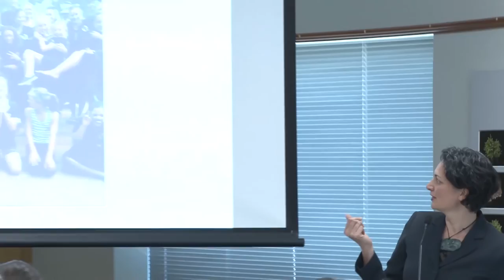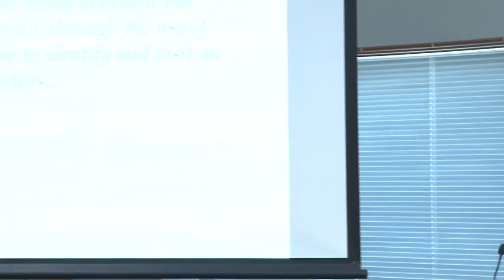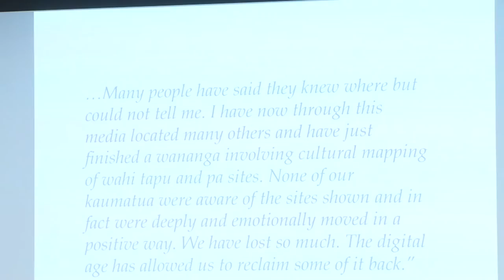Mark Crookston & Ariana Tikao - Understanding impact: A case study of digital te reo Māori archives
2:00 – 2:30pm Tuesday 22 November, Rangimarie 2

Understanding impact: A case study of digital te reo Māori archives
Mark Crookston & Ariana Tikao (Archives New Zealand, Alexander Turnbull Library)

As the memory sector continues to invest significantly in digitisation, the measures of success for this work remains embedded in access paradigms – how many hits, how long do users stay on a website, where do they come from? – and not in the more contemporary use and reuse paradigm. While access information is valuable, it provides little insight of the impact these digital archives are making to the lives of the communities and people who find them important.

This presentation outlines the findings of research undertaken by Victoria University, with support from the Alexander Turnbull Library, which attempts to provide evidence of the relationships between digitised te reo Māori archives with the difference they are making to the people and communities who use them, and to some of the broad objectives of New Zealand society. Few things represent mātauranga Māori more than the language itself – te reo Māori. New Zealand institutions have been digitising and making available significant te reo archives for a number of years, providing an excellent opportunity for research to start understanding impact in Aotearoa New Zealand.

Mark is the Principal Advisor for government information management and use at Archives New Zealand. Previously he worked on digital collection issues at the Alexander Turnbull Library, among other archival work in New Zealand, the Pacific, and the UK.

Ariana Tikao (Kāi Tahu) is the Research Librarian, Māori in the Arrangement and Description team at the Alexander Turnbull Library. She has worked in the GLAM sector in Māori specialist roles for more than 20 years, and she is also a musician and writer. Her research interests include Kāi Tahu waiata, and taonga puoro.